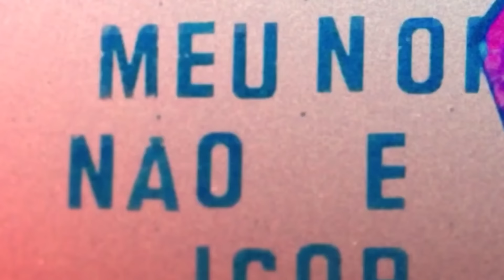EU TE AVISEI - MC Paiva, Gabb MC, Traplaudo e Bornal (DJ Vilão Original)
Artista: MC Paiva, Gabb MC, Traplaudo e Bornal
Produção Musical:
Ano: 2024